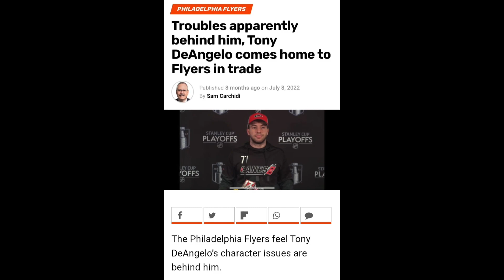🏒PHILADELPHIA FLYERS TONY DeANGELO LATEST TROUBLE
Philadelphia Flyers defenseman Tony DeAngelo speared Corey Perry with a hockey stick. Immediately after the incident, Corey Perry was seen collapsing on the rink. The impact of Tony DeAngelo's actions was obviously quite harsh as he jabbed Perry in the sensitive area with the hockey stick.

PHILADELPHIA FLYERS TONY DeANGELO SPEAR CORY PERRY IN THE GROIN